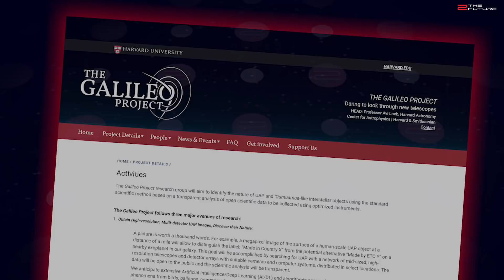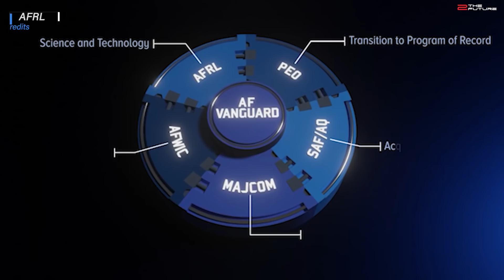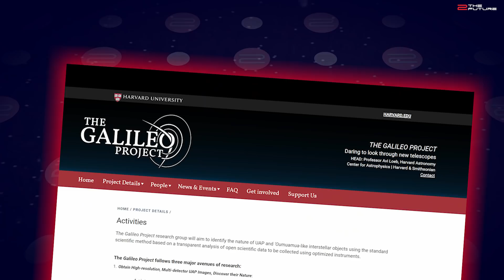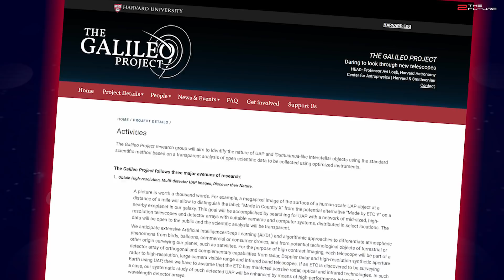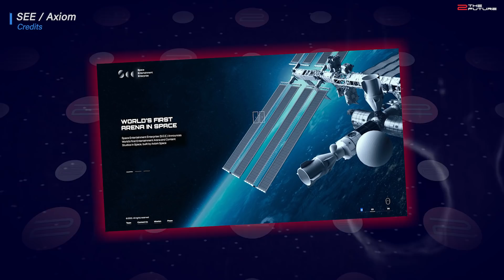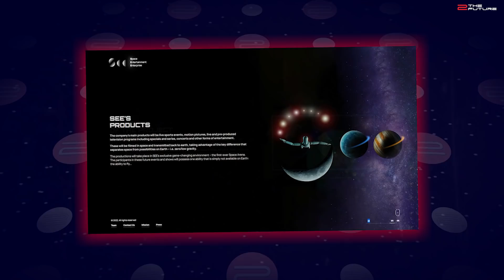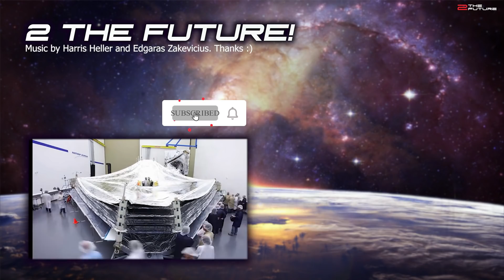SpaceX Starship as a Space Force military transporter?!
Research and Script by Szabolcs Jaray.